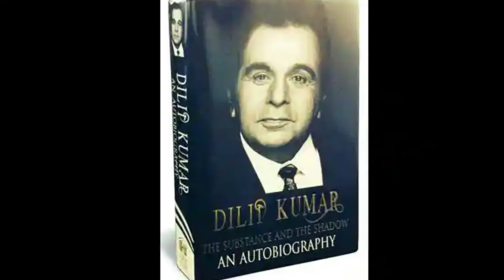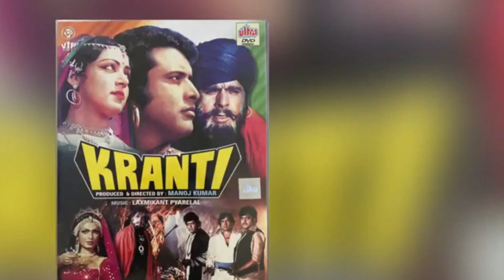Dilip Kumar News About Why He Changed His Name From Yusuf Khan Before Movie Debut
Dilip Kumar Latest News  | wrote about why he changed his name from Yusuf Khan before movie debut
sky, news, dilip kumar, bollywood, india, mumbai, film, narendra modi, amitabh bachchan, dynasty, filmi, pakistan, entertainment, delhi, neville lazarus